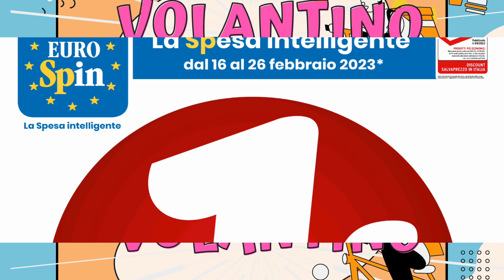il Volantino Eurospin dal 16 al 26 Febbraio 2023 - Tante Offerte a 1€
Sfoglia L'Anteprima del Volantino Eurospin  - Tante Offerte a 1€ dal 16 al 26 Febbraio 2023